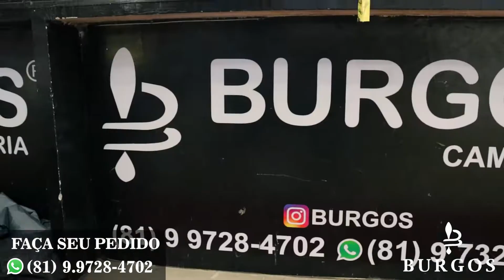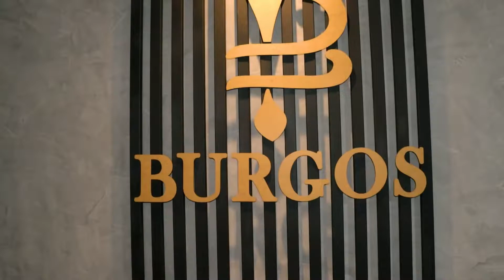PEÇAS MAIS ENCONTA E AQUI CAMMISAS ATACADO DA FABRICA ATACADO NO BRÁS ATACADO GOIANIA 44 BRASIL